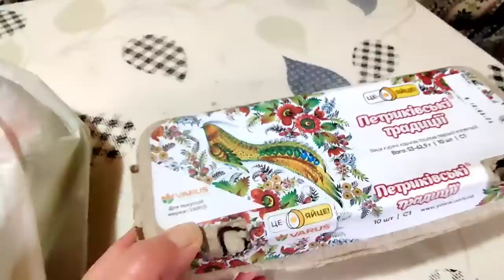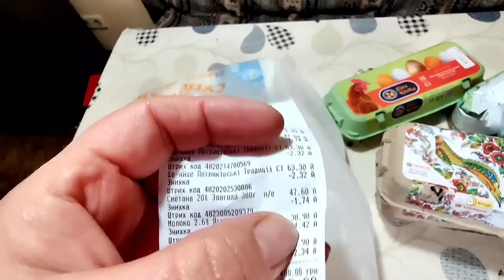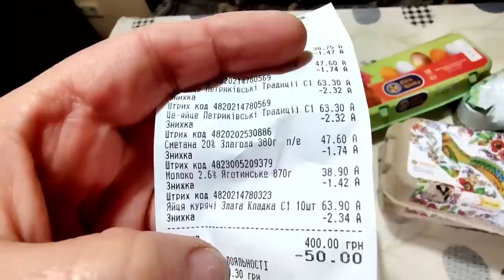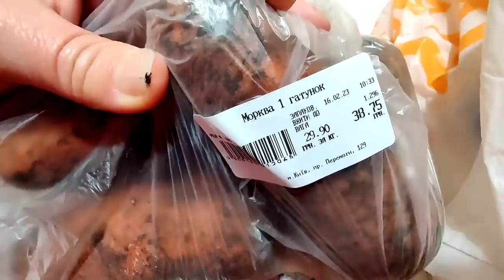Цены на продукты в Киеве 🎯 Как почистить сковородку?